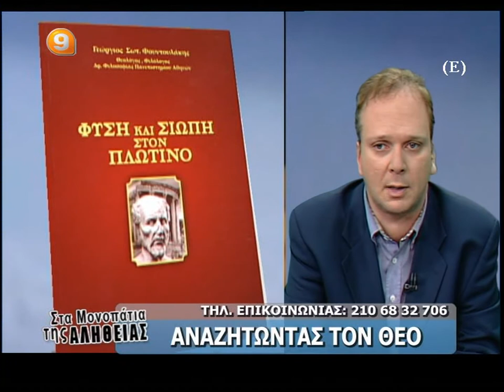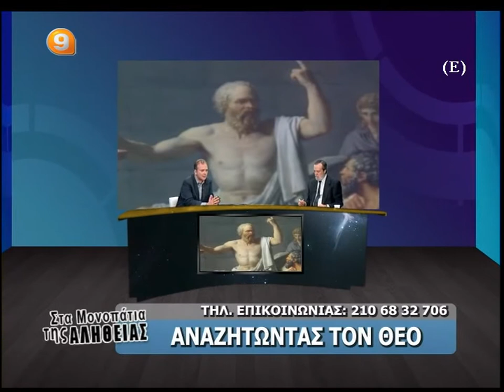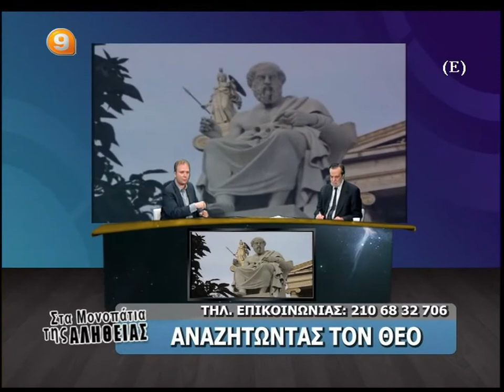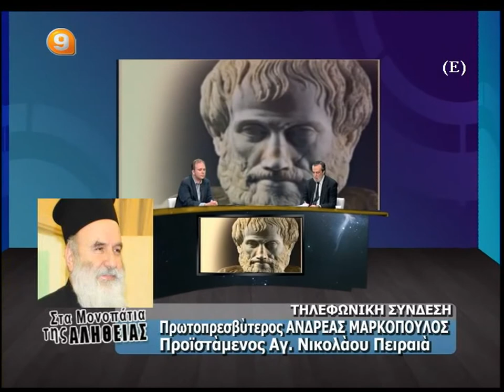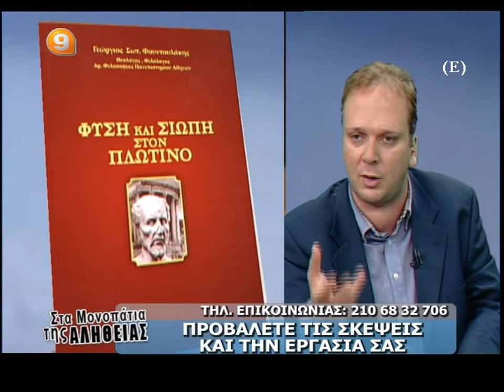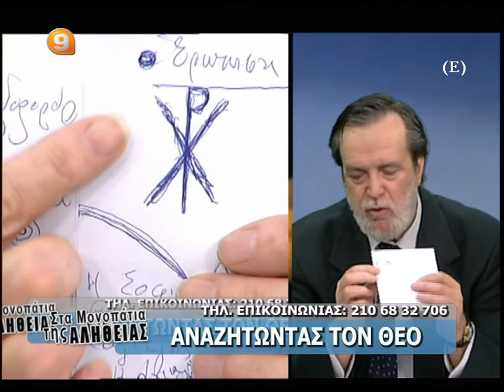ΒΑΣΙΛΗΣ ΑΤΖΑΚΛΗΣ 105-13 'ΑΝΑΖΗΤΩΝΤΑΣ ΤΟΝ ΘΕΟ'